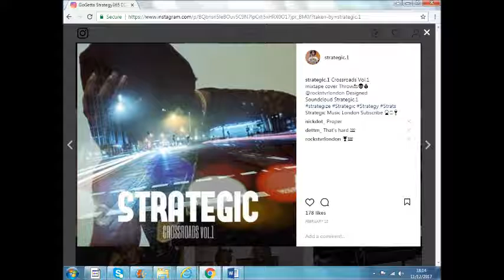Strategic ft Rockstvr - Lord Forgive Me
STRATEGIC CROSSROADS VOL.1/2